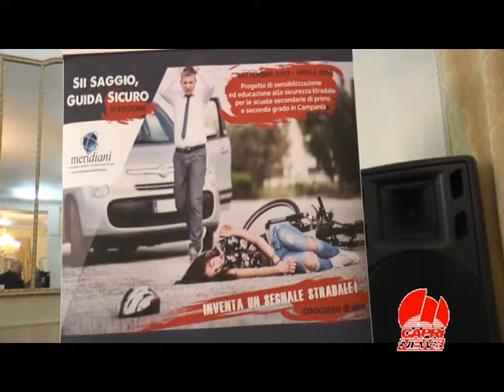NEWS TCN - CONVEGNO "SII SAGGIO, GUIDA SICURO" INTERVENTO GEN. DE LEVERANO